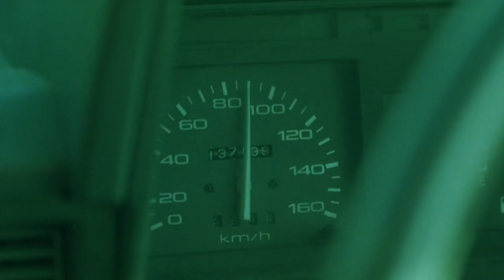Dead Run - Demonken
Excerpt from the movie Dead Run (2005) directed by SABU and based on a novel by Japanese best selling author, Kiyoshi Shigematsu.

Susumu Terajima is Demonken.